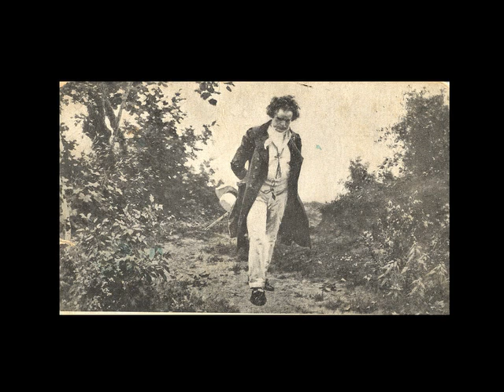Beethoven Eroica variations Op.35 (from 3th symphony)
(3th symphony arranged for piano by Liszt)
Ludwig van Beethoven almost dedicated his third symphony to Napoleon.
However, Napoleon crowned himself emperor, so a dissapointed and disillusioned Beethoven became an anglophile.